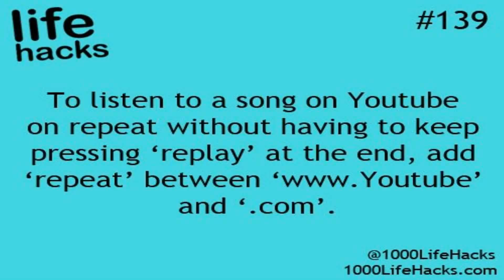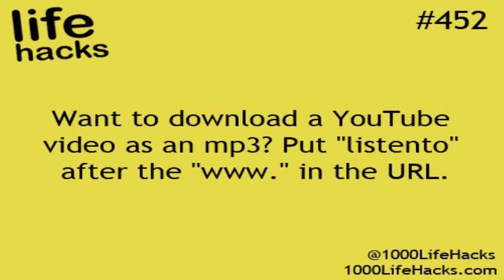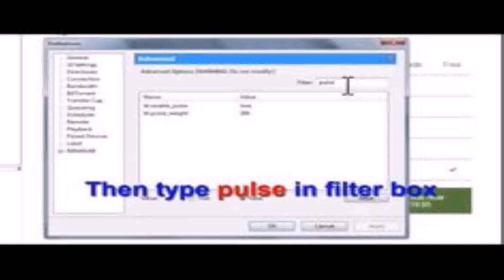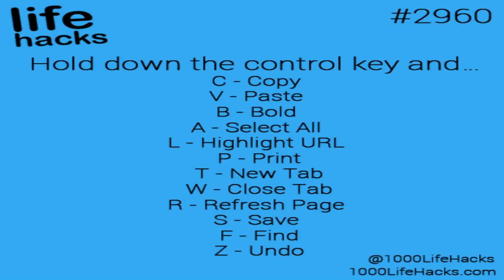Life Hacks Youtube No Ads - Gif Maker DaddyGif.com (see description)